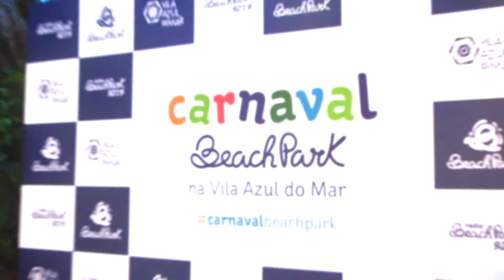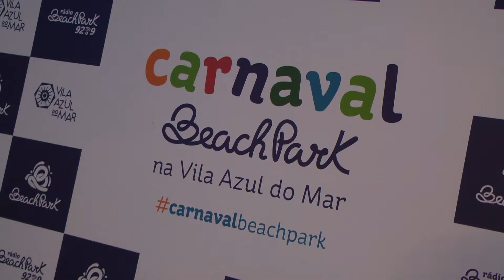E HOJE PRE CARNAVAL 25/02/17 BLC 01